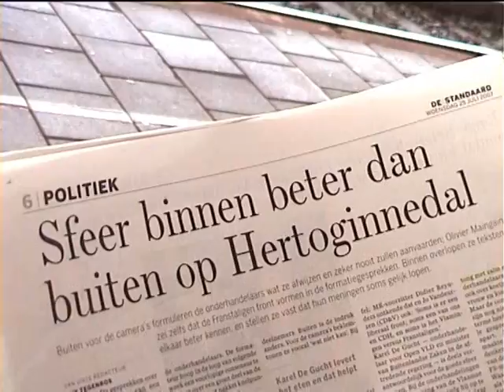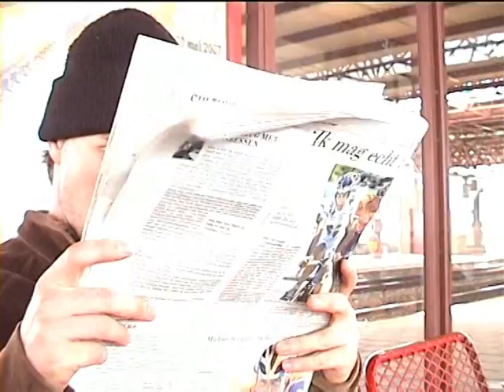Hoelang nog mijnheer Leterme ?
De regeringsonderhandelingen blijven maar duren. Benny weet ook waarom!